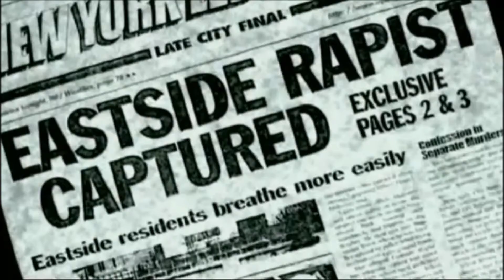Castle (Law And Order SVU Style)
I am a HUGE fan of the ABC show Castle and Law And Order SVU. So I decided to try to make a Castle intro in the style of SVU. As always, my videos are for parody and entertainment purposes only.